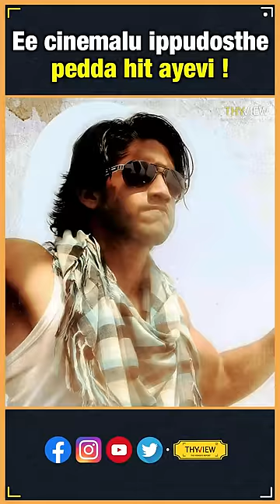Ee Cinemalu Ippudu Vasthe Bagunnu | Leader, Rana | Telugu Movies | Thyview Shorts